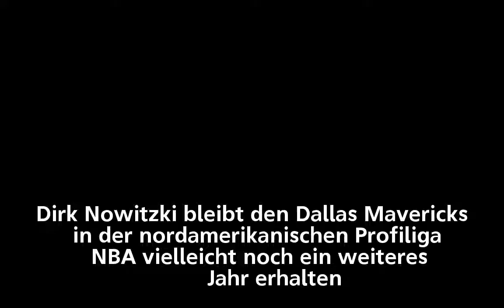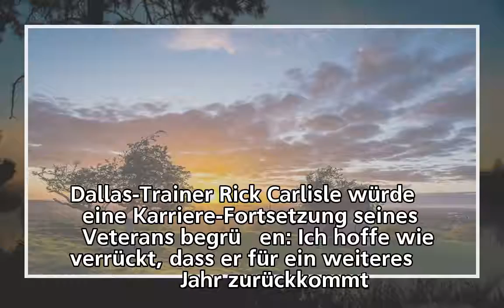Basketball Nowitzki fühlt sich fit genug für 21. Saison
Basketball
       Nowitzki fühlt sich fit genug für 21. Saison